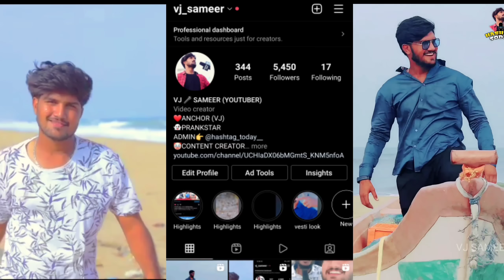GANA SUDHAKAR PRANKED PALLAVARAM GANA HARI 😂🤣 | PRANK GONE WRONG | VJ SAMEER | HASHTAG TODAY